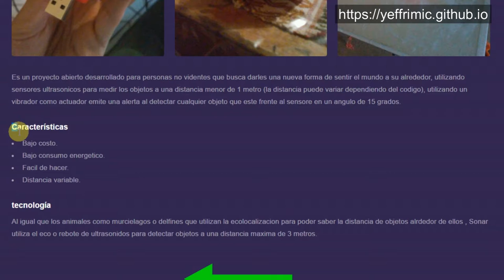Una visita calidá | Comunidad Arduino Guatemala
Yeffri y Sebas, amigos de la comunidad Arduino de Guatemala, nos visitaron en el local de ALSW para contarnos sus proyectos y curiosidades durante su viaje a El Salvador.